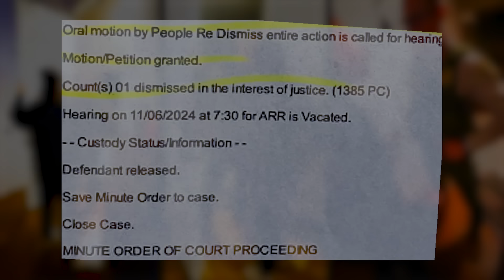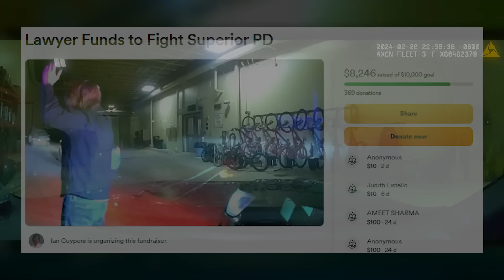Exclusive Updates On 2 Huge Cases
-UPDATE 1: Adele-
Riverside Sheriff:
Officer Huizar Badge # 5795

Officer Justin Taylor
Officer Taylor Gaard
Sgt. Matthew Brown

Project1983.org

I receive commissions from featured links on verified Amazon purchases, at no cost to you.

Did you know that Law Enforcement Agencies and Public Officials can't block your criticism on social media? If you choose to comment on a public forum such as Twitter or Facebook, they can't delete comments they don't agree with.